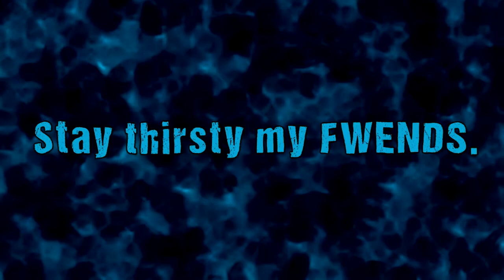Thank the Allfathers for Team Revive! - Insane Engineer Horde Mania Gameplay - Gears of War 4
So this is what I've got to learn: How to not die so much. This one was a bit endearing, but I was happy to survive through it with my team. Before this match, I had one on Mercy where I tried to set up a mix of barricades and a sentry at the very beginning, and it went belly up pretty fast.

With little time to build and having questionable scoutsmanship, I'm trying to figure out what the best order of operations is as an engineer for the best survivability. Totes down for opinions on what you would do!

Also, thank you to everyone who watches these. I know it's not like thousands of views or anything, but seeing a constant, recurring number of people check these out is super-inspiring to me. More creative stuff (including class guides...at some point I swear) are coming! As well, alongside of Gears content, I'm looking to find at least one other game to really dedicate my time to and be as addicted to as I am with Gears. ...I'll let you know if I find it :P

Engineer Build:
Repair Boost
Overclock
Build Cost
Sentry Cost
Barrier Cost

Fairly confident on this build, but again, open to what other people do!

 I stream Gears of War on Twitch at least 3 days a week starting at about 5 PM EST. As far as what days, I'm looking to get more consistent with some over others, but Friday and Monday are pretty guaranteed days! I'm always looking for more people to play with!

Xbox Gamertag: Cherry Quench